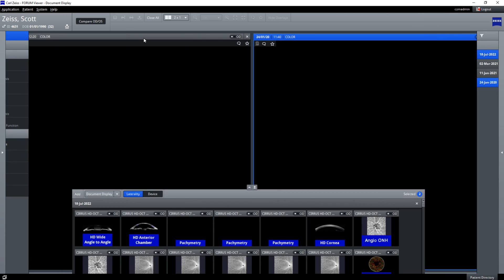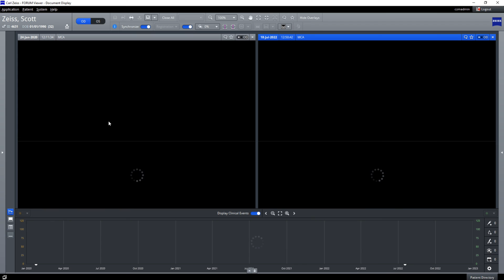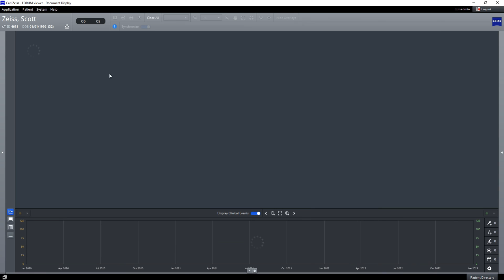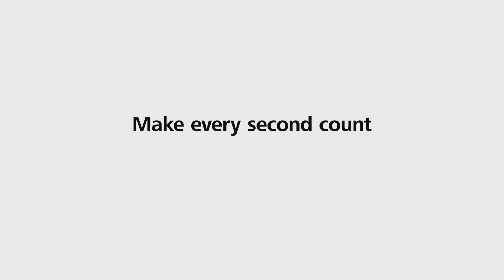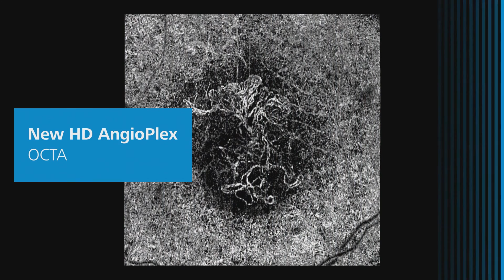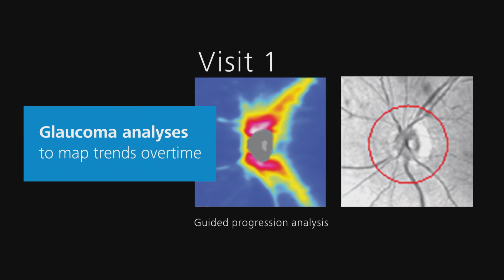ZEISS CIRRUS 6000 Angioplex - Optical coherence tomography OCTA in Kirkcaldy, Fife, Scotland.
We have had OCT since 2009 and are proud to be the first Optician in the UK to have the latest ZEISS CIRRUS 6000 - making every second count with high performance OCTA at 100khz, with 100,000 scans per second providing HD imaging and a wider field of view - book your appointment now with Cliff Williams Independent Optician for our ZEISS Vision Experience.